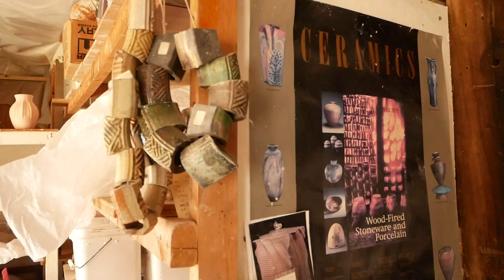a day at the pottery studio